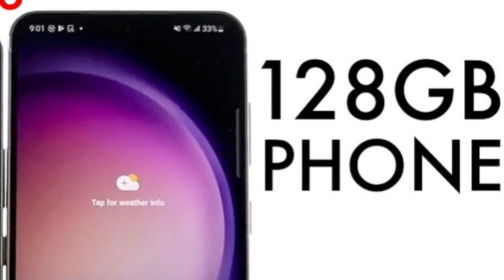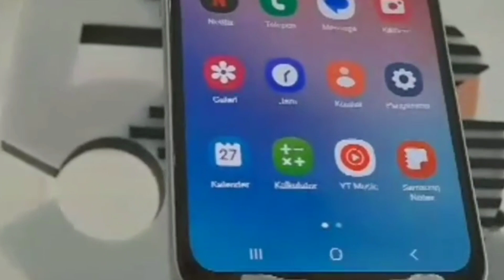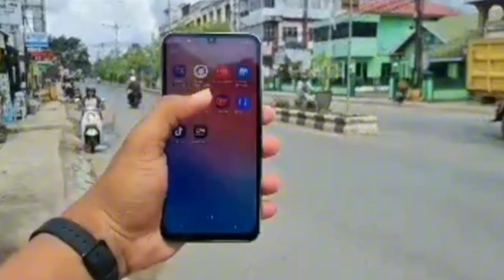Turun Harga, Smartphone Samsung Ini Jadi Pilihan Menarik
Hai guys, apa kabar?

Buat kalian yang lagi cari smartphone baru, ada kabar gembira nih. Dua smartphone Samsung kelas menengah, yaitu Galaxy A24 dan Galaxy A34 5G, baru aja turun harga.

Nah, di video kali ini, kita bakal bahas kedua smartphone ini secara lebih rinci. Yuk, langsung aja kita mulai!

Pertama, kita bahas Samsung Galaxy A24. Smartphone ini memiliki layar Super AMOLED berukuran 6,6 inci dengan resolusi Full HD+. Di bagian dapur pacu, Galaxy A24 ditenagai oleh chipset MediaTek Dimensity 810. Untuk RAM, tersedia dua pilihan, yaitu 4 GB dan 6 GB. Sementara itu, penyimpanan internalnya tersedia dalam dua pilihan, yaitu 64 GB dan 128 GB.

Untuk kamera, Galaxy A24 memiliki konfigurasi kamera belakang ganda yang terdiri dari kamera utama 50 MP dan kamera ultrawide 8 MP. Kamera depannya memiliki resolusi 13 MP.

Galaxy A24 juga memiliki baterai berkapasitas 5.000 mAh yang mendukung pengisian daya cepat 15W.

Harga awal Galaxy A24 adalah Rp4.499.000. Namun, dengan turunnya harga, kini Galaxy A24 bisa dibeli dengan harga Rp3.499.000.

Selanjutnya, kita bahas Samsung Galaxy A34 5G. Smartphone ini memiliki layar Super AMOLED berukuran 6,6 inci dengan resolusi Full HD+. Di bagian dapur pacu, Galaxy A34 5G ditenagai oleh chipset MediaTek Dimensity 900. Untuk RAM, tersedia dua pilihan, yaitu 6 GB dan 8 GB. Sementara itu, penyimpanan internalnya tersedia dalam dua pilihan, yaitu 128 GB dan 256 GB.

Untuk kamera, Galaxy A34 5G memiliki konfigurasi kamera belakang ganda yang terdiri dari kamera utama 64 MP dan kamera ultrawide 8 MP. Kamera depannya memiliki resolusi 13 MP.

Galaxy A34 5G juga memiliki baterai berkapasitas 5.000 mAh yang mendukung pengisian daya cepat 25W.

Harga awal Galaxy A34 5G adalah Rp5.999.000. Namun, dengan turunnya harga, kini Galaxy A34 5G bisa dibeli dengan harga Rp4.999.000.

Kesimpulan

Nah, itulah dua smartphone Samsung kelas menengah yang baru aja turun harga. Kedua smartphone ini memiliki spesifikasi yang cukup mumpuni untuk memenuhi kebutuhan sehari-hari.

Dengan turunnya harga, kedua smartphone ini menjadi lebih terjangkau dan menjadi pilihan yang menarik bagi pengguna yang mencari smartphone kelas menengah dengan spesifikasi yang mumpuni.

Jadi, kalau kalian lagi cari smartphone baru, kedua smartphone ini bisa jadi pilihan yang tepat.